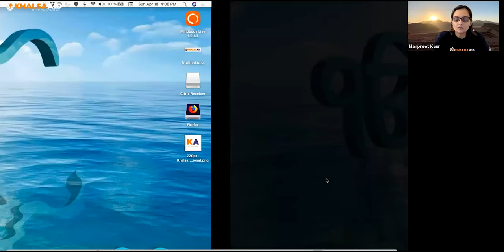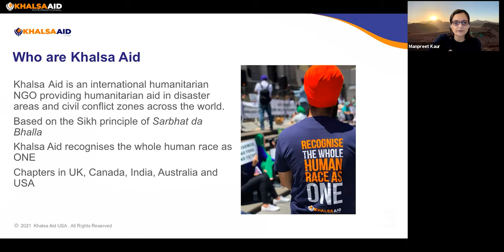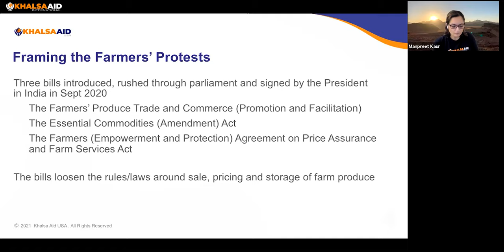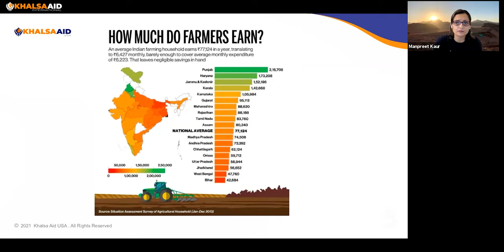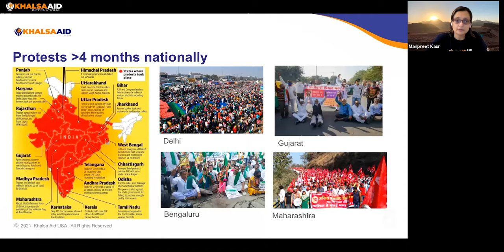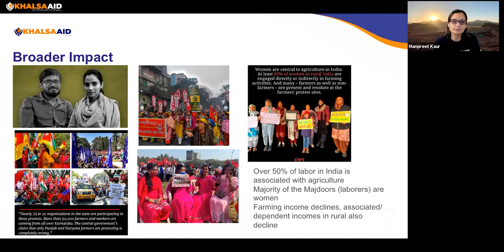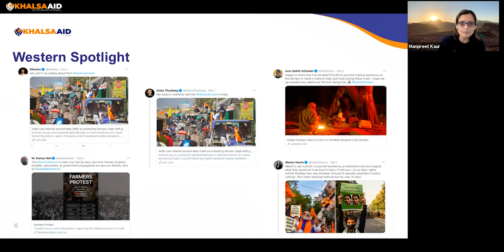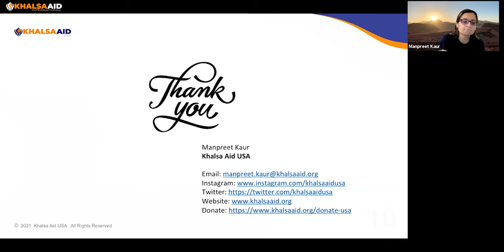KA USA & GlobeMed at Rhodes College - Farmer's Protest Event | Manpreet Kaur | Kanupriya | Teasha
Khalsa Aid USA
GlobeMed at Rhodes College
Farmer's Protest Event
Manpreet Kaur
Kanupriya
Teasha